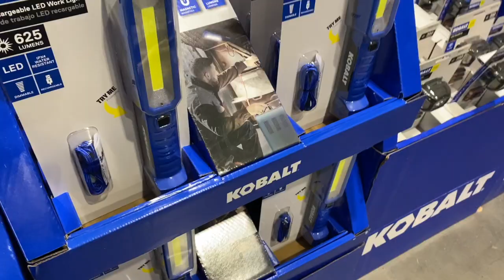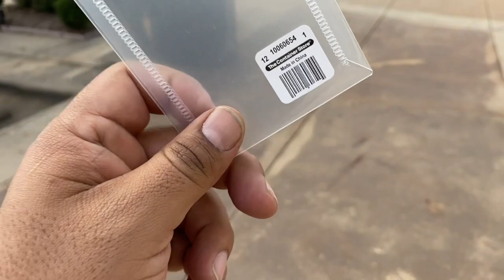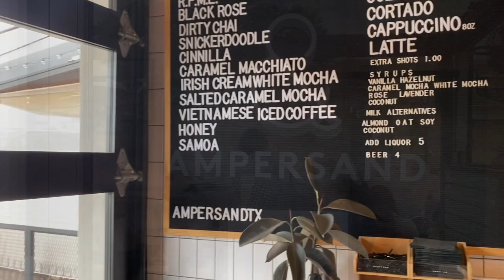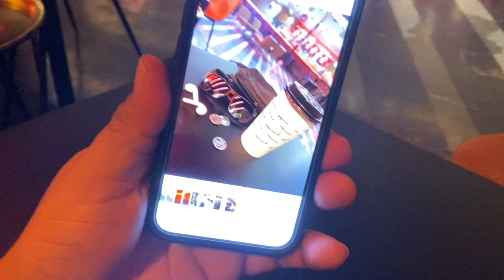Vlog/ Motivate your Creativity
Vlog 014 / Motivate your Creativity

Learning how to be INSPIRE  by others CREATIVITY to ACTIVATE your CREATIVE person.

TFTI Info:
🎙The Failed Podcast info:
Host: Sam Esquivel
-To ListenSearch: TheFailedPodcast wherever you get your podcast 🎧